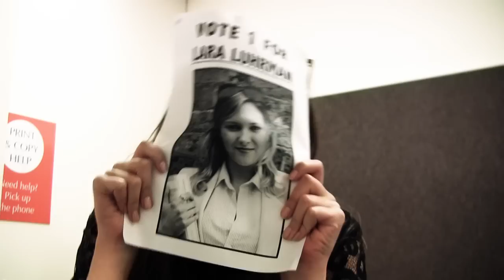SYD2030 - Behind the Scenes with Tatjana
A look behind the scenes of SYD2030 with Tatjana Alexis aka Bridget Knox / Writer-Director!

Go to syd2030.com.au for all things S.Y.D! Watch the other behind the scenes or series episodes on our youtube channel!